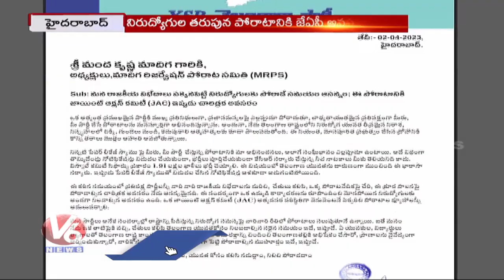YS Sharmila Write Letter To Opposition Leaders Over TSPSC Paper leak | V6 News